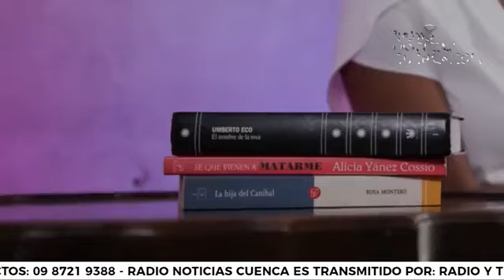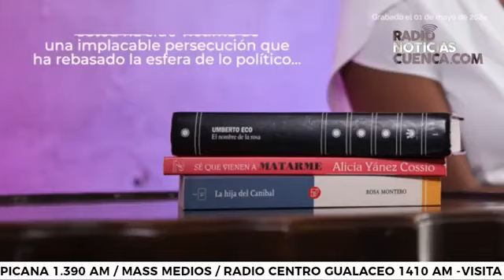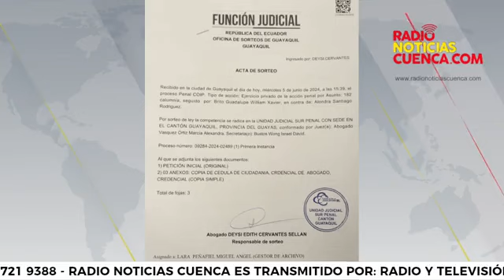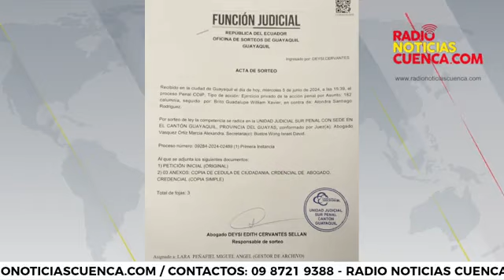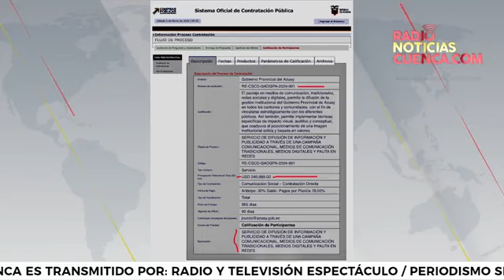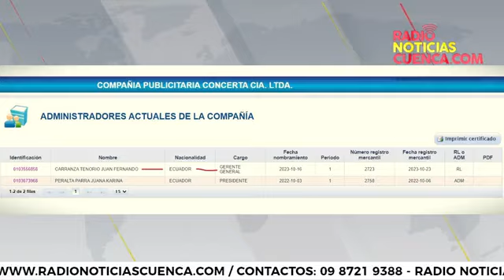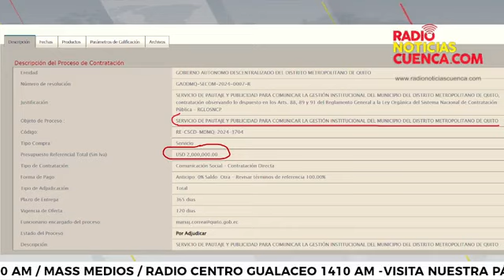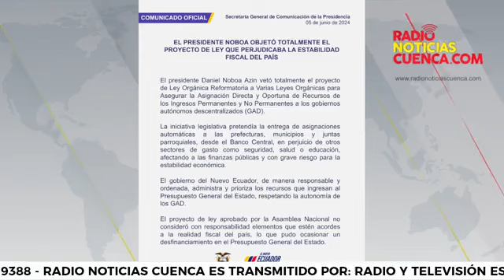📟🎤𝗖𝗢𝗠𝗘𝗡𝗧𝗔𝗥𝗜𝗢𝗦 𝗖𝗢𝗡 𝗞𝗟𝗘𝗕𝗘𝗥 𝗣𝗜𝗡𝗢𝗦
𝗜𝗡𝗩𝗜𝗧𝗔𝗗𝗢: 𝗗𝗥. 𝗘𝗡𝗘𝗥𝗧𝗢 𝗖𝗔Ñ𝗜𝗭𝗔𝗥𝗘𝗦